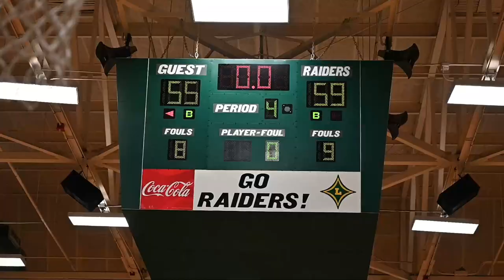Laurens Highlights vs Greer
Laurens takes on Greer in region matchup.